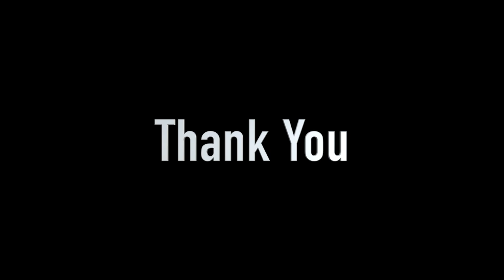Palm Family Concert at GMWS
The Palm Family from Estonia performs at the Green Meadow Waldorf School Benefit Concert for the Music Scholarship Program - Sat. Oct 30th, 2022